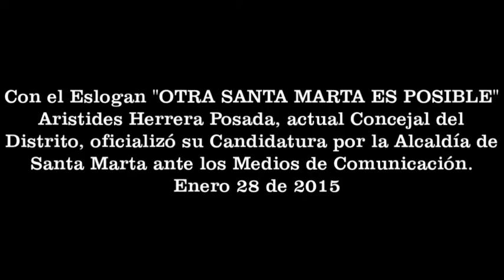Aristides Herrera Posada Oficializó su Candidatura por la Alcaldía de Santa Marta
Con el Eslogan "OTRA SANTA MARTA ES POSIBLE" Aristides Herrera Posada, actual Concejal del Distrito, oficializó su Candidatura por la Alcaldía de Santa Marta ante los Medios de Comunicación.